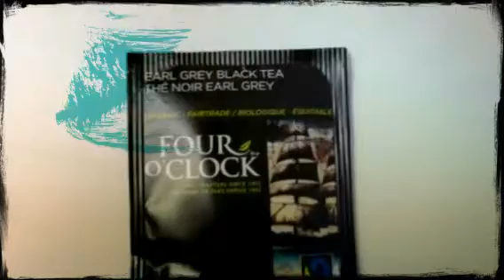Bag around (Created